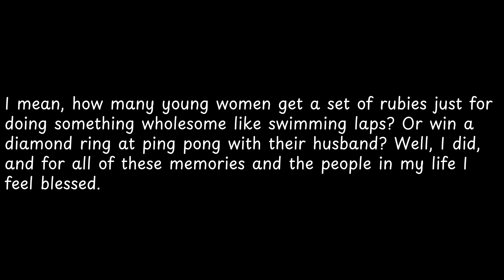I mean, how many young women